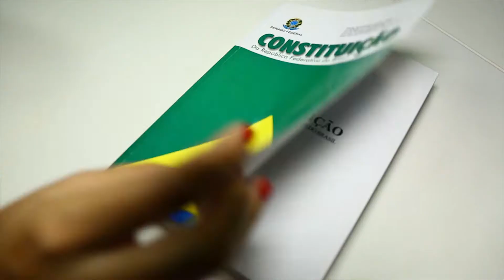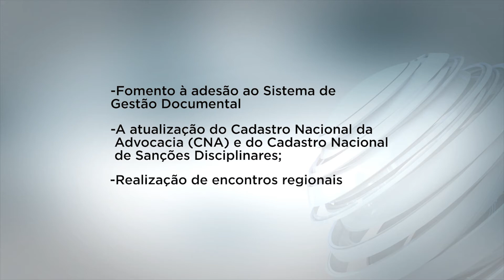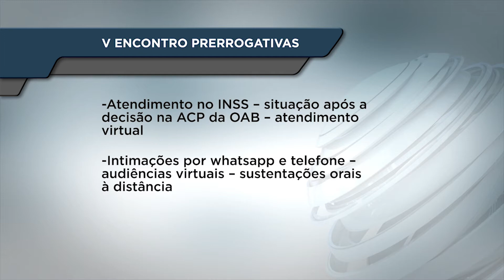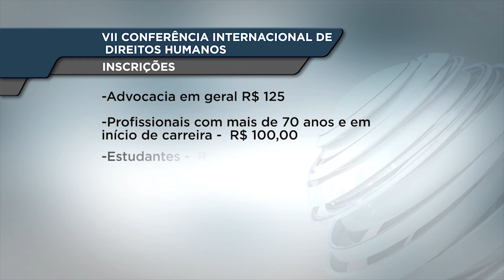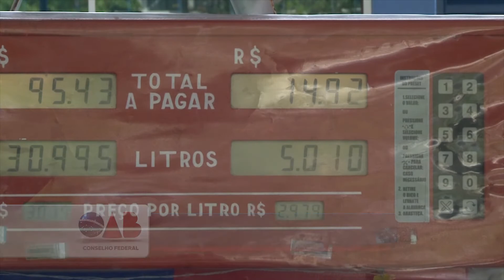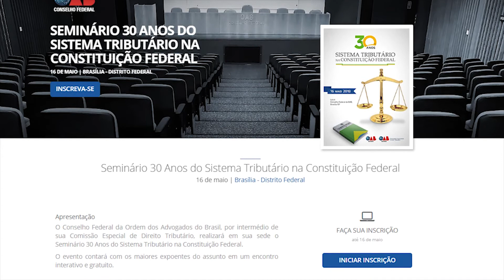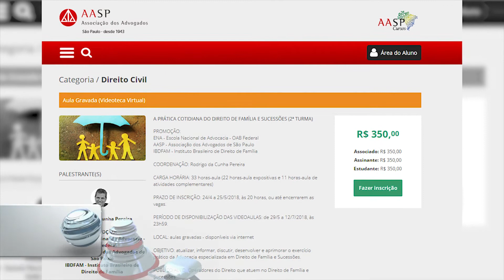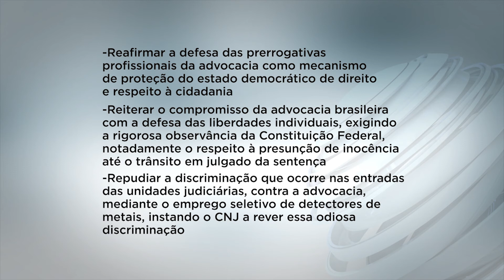Programa OAB Nacional 709 - Exibição em 01/05/2018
Um programa voltado para estudantes universitários, advogados, operadores do Direito e sociedade em geral. Abordagem de temas nacionais como corrupção, defesa e valorização da advocacia, e assuntos referentes ao Legislativo e ao Executivo.